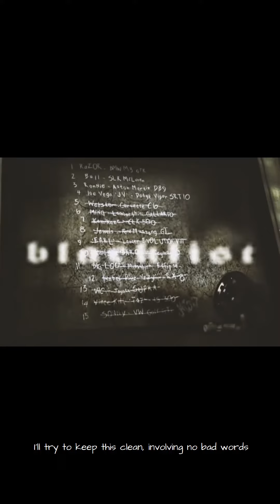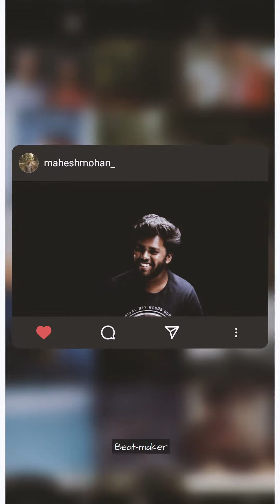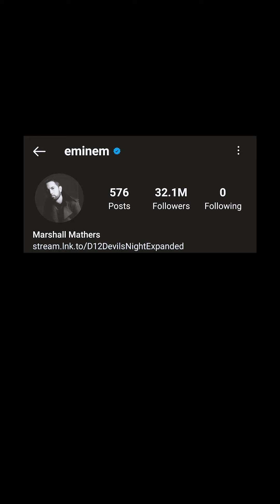LML Freedom - Quarter Century Mark (Prod By. Otherside) - Birthday Rap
It was my buddy's birthday and thought we'd get creative this time.

Bro-ducer Otherside gave me some beats to rap on, and I wrote about all those stuff we used to be nostalgic about.

Had all these old videos in my archive so, we put em to good use.

This is my first track to go public. Hoping to make more!

The response I've got on Instagram was overwhelming. Really,  it means alot, each comment, each like, gives me a feeling that the content I made did communicate. It gives me the affirmation that people are actually listening and vibing to it.
People from all sorts of backgrounds (musical and non musical) gave their honest feedbacks and that is amazing.

Big love to Harry Mack for inspiring me to make such content!